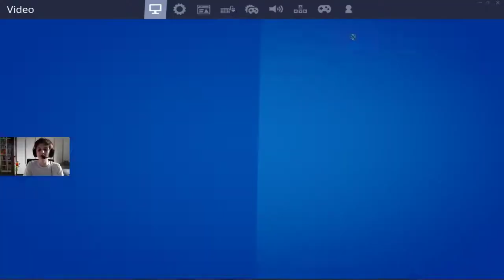LETW1K3 КОЛЛАБОРАЦИЯ С СВЯТОСЛАВОМ МИХАЙЛЮКОМ ( ИГРОК NBA )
YOUTUBEDENISSKIL —---— МОЙ ТЕГ АВТОРА В ИГРЕ ФОРТНАЙТ ВВЕДИТЕ ЕГО И ПРИСЫЛАЙТЕ МНЕ СКРИНЫ

  EVELONE СМОТРИ ЗА ЖЕНЩИНаНА WORLD CUP  / BNQ ДАЖЕ ДЕВКА ПРОШЛА

JAMSIDE И HURMA ИГРАЮТ OPEN LEAGUE ТУРНИР / 7 ДИВИЗИОН
SSK7 И JAMSIDE ИГРАЮТ КАСТОМКИ ЭВЕЛОНА / ЭВЕЛОН СМОТРИТ ИГРУ VP НА КАСТОМКЕ